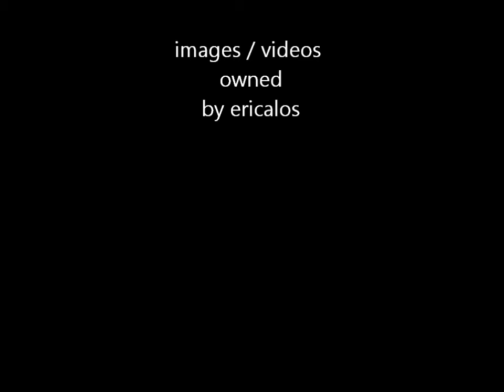a walk to jumeira open beach 720HD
march 09,2013 walk to jumeira open beach (from satwa)